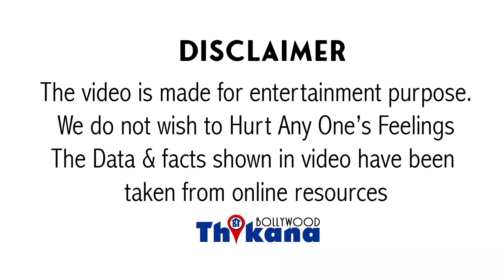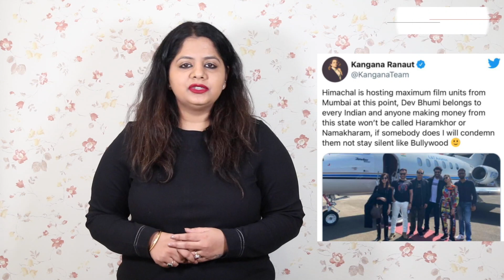“मैं तुम्हारी तरह नीच नही हू” किस बात पे कहा KR ने ये ? Kangana ने किया Attacks Sanjay and Uddhav पे